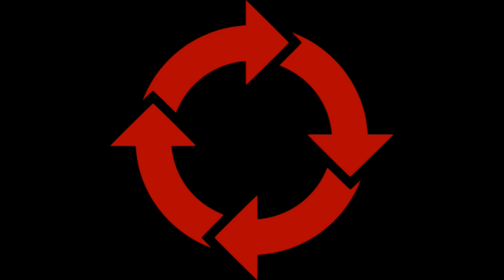Intel Celeron N4100 SSD update, was it worth it?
Or look at some hand picked items:

BTC - 3JWqF5emoJ7AN9BxL5Lvqs2BkWoXeVUcQQ
BCH - qrcg9z9wdrxlcmclhpgfx7yy652cskhr2ucxh5ehx6
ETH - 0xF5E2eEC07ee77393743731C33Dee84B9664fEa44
ETC - 0x3391C0C5a75841eb772A4FC963d1895A31C1feb7